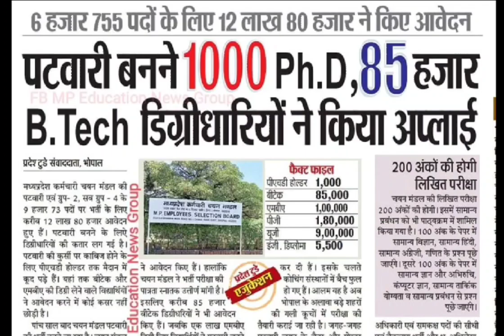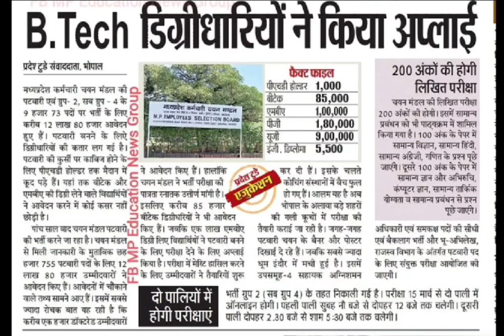एमपी पटवारी भर्ती,mp patwari bharti latest news,madhya pradesh patwari vacancy,mp patwari bharti2022